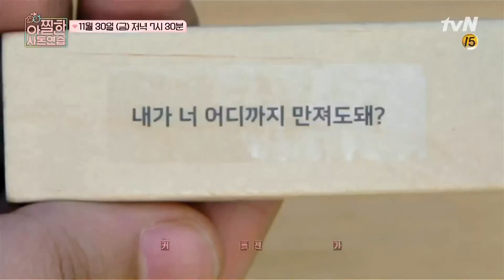In-Laws in Practice 한강 노을뷰의 완성은? 장남 커플의 신혼 키...스? 191130 EP.9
▶ 매주 (금) 저녁 7시 30분 본방송
▶ 가상결혼 리얼리티 tvN 아찔한 사돈 연습